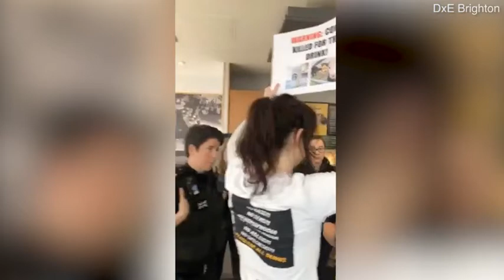Vegan activists storm Starbucks branch for using Dairy products